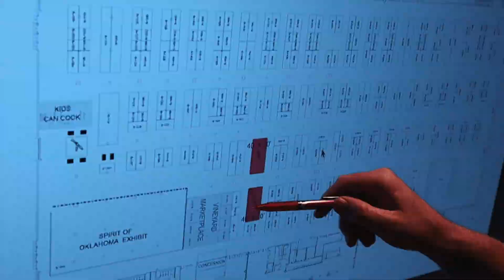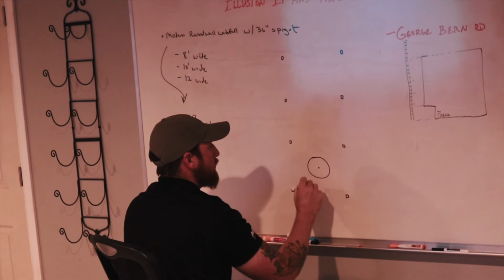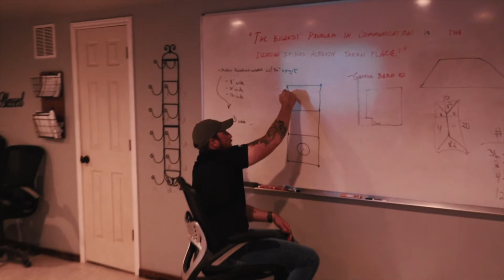Award winning Tradeshow booth prep! l Building Dreams Episode 5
We check in on the State Fair trade show preparation and talk strategy and secrets. See a sneak peak of this years booth. We also check in on some of our big projects.